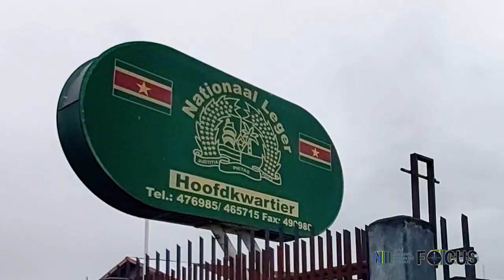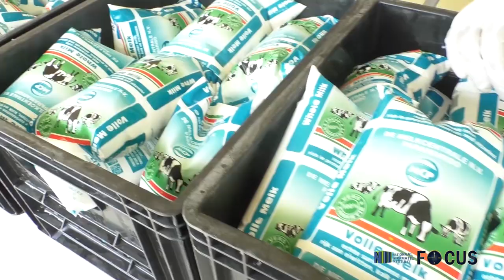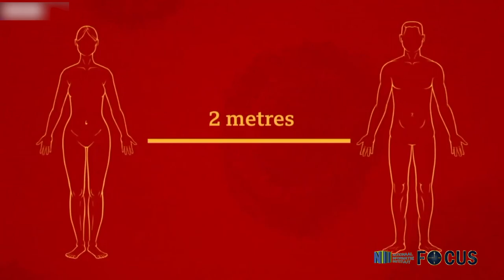FOCUS AFL 307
1. Het Nationale COVID-19 Management Team informeert samenleving
2. Minister Elias overhandigd boot aan Nationaal Leger
3. LVV doneert aan verplegend personeel AZP
4. En!!! Belangrijke hygiëne tips ter bescherming tegen COVID-19